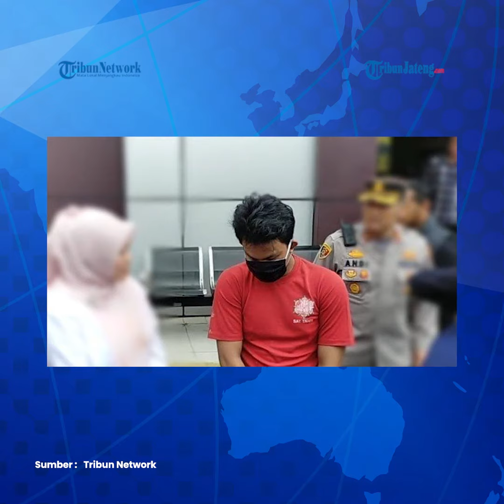Ini Motif Mantan Pacar Bunuh Mahasiswi Pandeglang Pakai Kloset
Pelaku pembunuh Elisa, seorang mahasiswi di Pandeglang ditangkap Satreskrim Polres Pandeglang.

Pelaku menghabisi nyawa korban karena sakit hati.

Closet kamar mandi menjadi barang bukti pelaku berusia 21 tahun, membunuh korban berusia 23 tahun.

Pelaku sakit hati karena korban yang sudah menjadi pacarya sejak 5 tahun lalu, mempunyai kekasih baru.